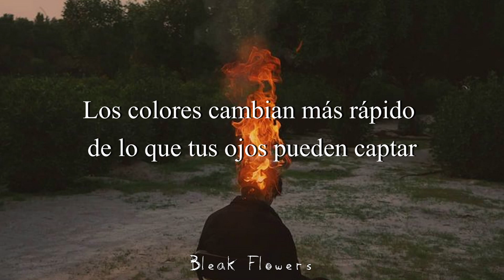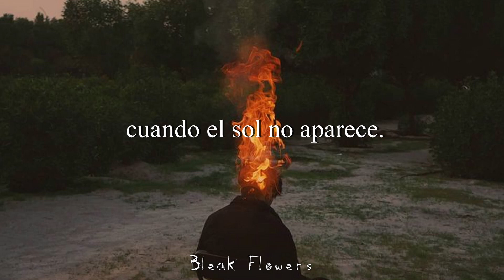Tiny Moving Parts - Demons Are Tacking Over // SUB. Español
Autor de la foto: @dee.dsouza
ABRIR PARA LEER EL SIGNIFICADO

Posiblemente habla sobre el síndrome del impostor, y asumir la idea de que nunca lograrás nada bueno, decepcionando a la gente.